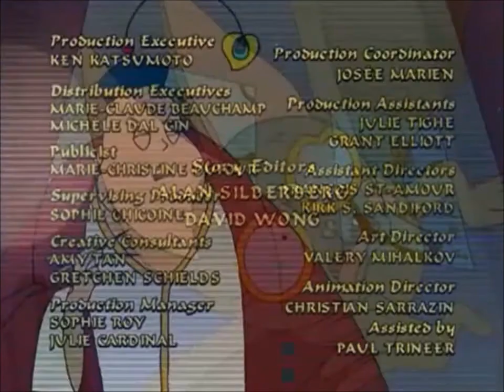Sagwa 1x06b Foolish Magistrate's New Clothes